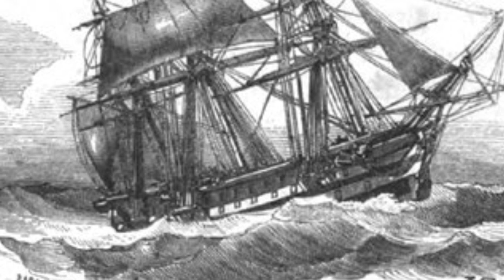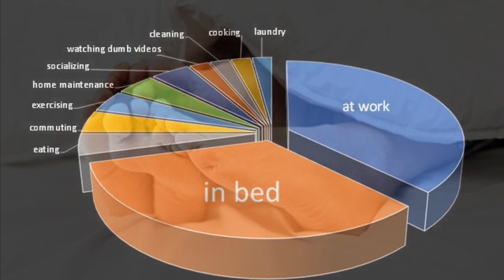The Mattress Song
The saga of getting our new mattress...